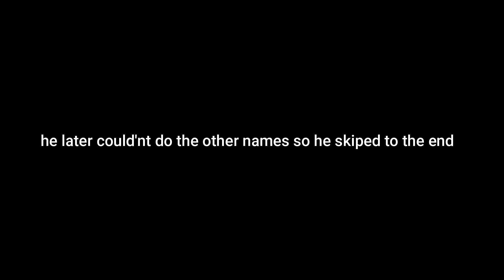Roblox Sodor Short Names